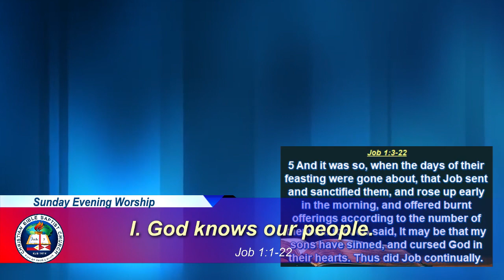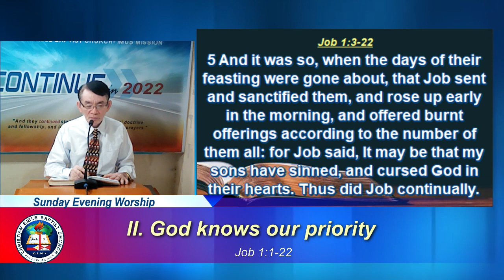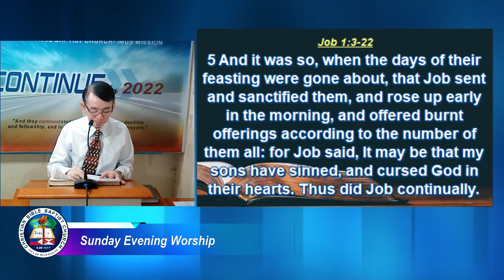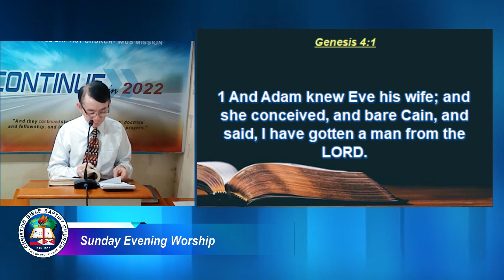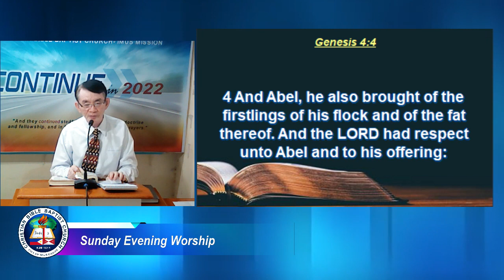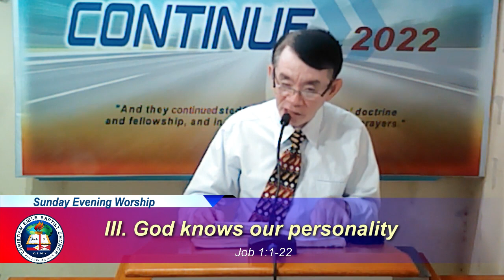THE ALL-KNOWING GOD OF JOB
Sunday Evening Worship | May 29, 2022 | Pastor Bong D. Varona